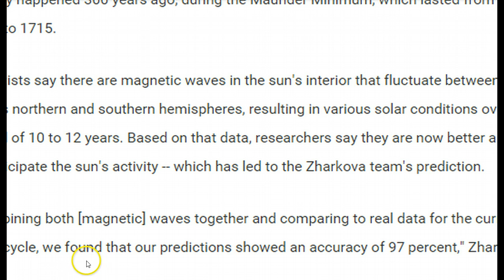Solar Scientists Armed with New Data Say Earth Is Headed for a Mini Ice Age In 15 Years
Solar scientists, armed with the best data yet regarding the activities of the sun, say the Earth is headed for a "mini ice age" in just 15 years -- something that hasn't happened for three centuries.

Professor Valentina Zharkova, of the University of Northumbria, presented the findings at the National Astronomy Meeting in Wales this week, Britain's Independent reported Saturday.